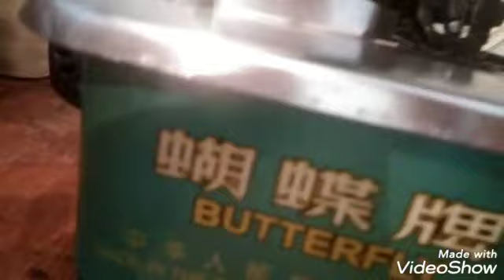3-игнали аверлокка кандай ип утказилади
Как заправить оверлак уч игнали оверлокка ип ўтказиш